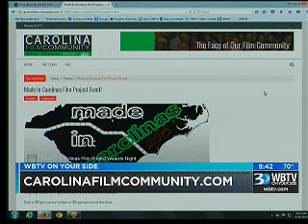08.31.15: AM Bounce #2 | Made in Carolinas Film Contest